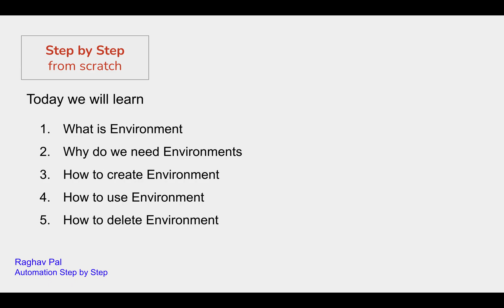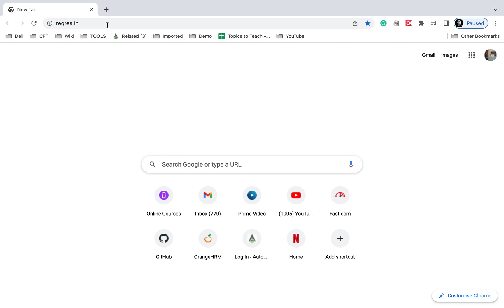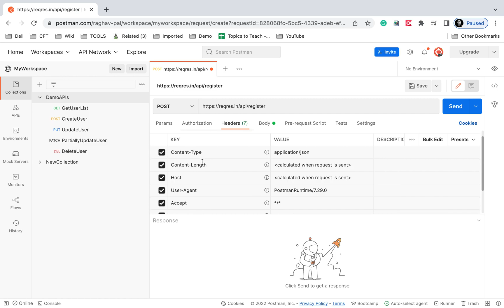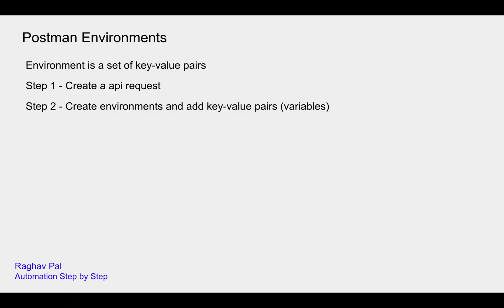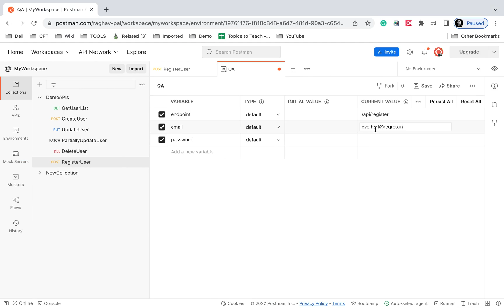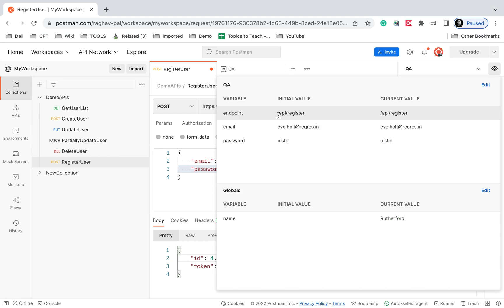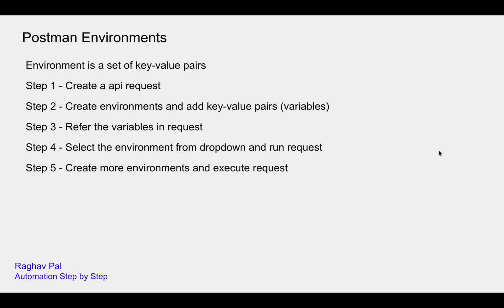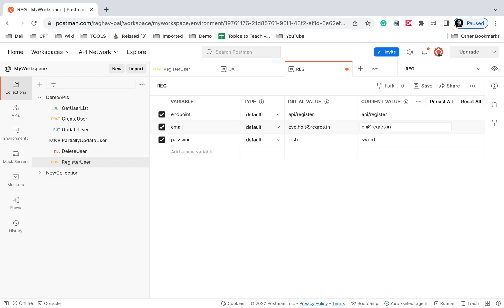Postman Beginner Tutorial 9 | Environments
What is Environment
Why do we need Environments
How to create Environment
How to use Environment
How to delete Environment

Environment is a set of key-value pairs
Step 1 - Create a api request
Step 2 - Create environments and add key-value pairs (variables)
Step 3 - Refer the variables in request
Step 4 - Select the environment from dropdown and run request
Step 5 - Create more environments and execute request

Raghav